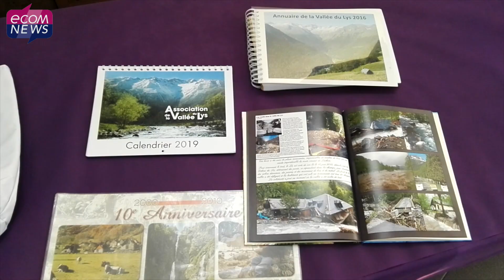Le Crédit Agricole 31 récompense les associations du département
Lors de la 3ème édition des Trophées de la Vie locale, le Crédit Agricole 31 a récompensé neuf associations du département investies dans la vie économique, sociale et culturelle de leur territoire.

Reportage: Guillaume Bernard